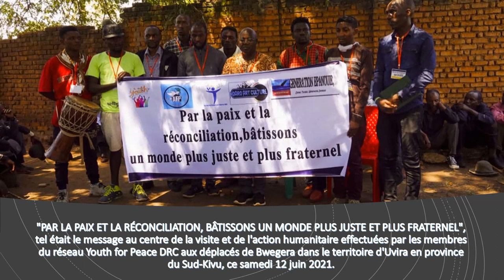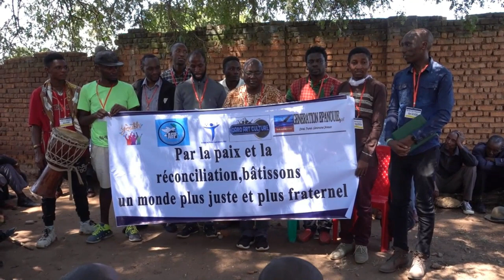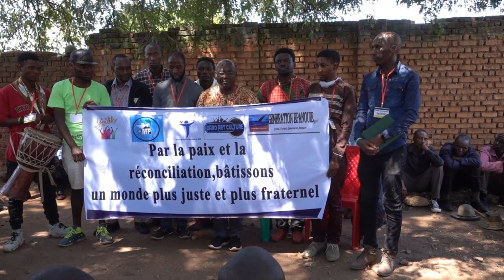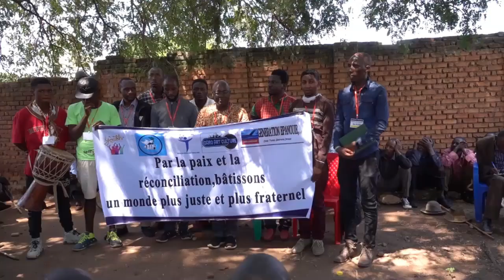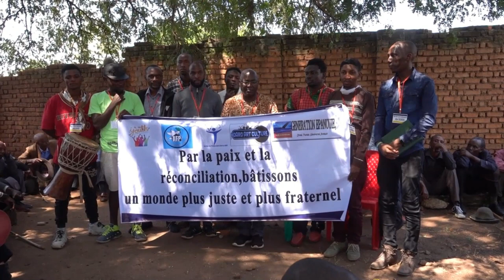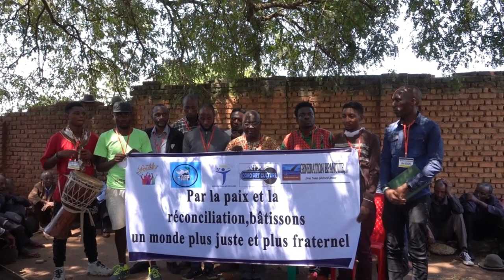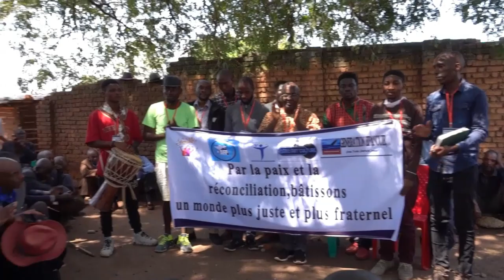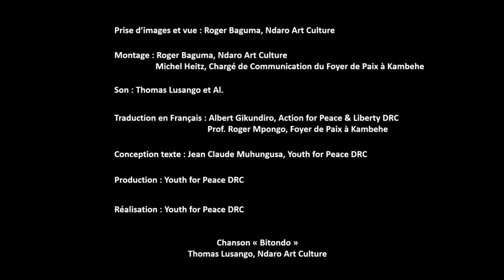VISITE ET ASSISTANCE HUMANITAIRE DU RÉSEAU YOUTH FOR PEACE DRC AUX DÉPLACÉS DE BWEGERA/SUD-KIVU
"PAR LA PAIX ET LA RÉCONCILIATION, BÂTISSONS UN MONDE PLUS JUSTE ET PLUS FRATERNEL", tel était le message au centre de la visite et de l'action humanitaire effectuées par les membres du réseau Youth for Peace DRC aux déplacés de Bwegera dans le territoire d'Uvira en province du Sud-Kivu, ce samedi 12 juin 2021.

Logés dans des familles d'accueil à Bwegera, les déplacés, en majorité des membres de la communauté Banyamulenge, viennent des hauts plateaux de Fizi et Uvira, fuyant des hostilités entre groupes armés.
Près de 6000 personnes affluent dans les localités de Bwegera et Kamanyola depuis le mois d'avril 2021.

Devant les visiteurs qui ont partagé leur chagrin et leur tristesse, des centaines des déplacés regroupés à Bwegera ont exprimé un cri de détresse en décrivant les conditions difficiles dans lesquelles ils vivent.
Tout en saluant l'hospitalité de la population de Bwegera qui les a accueilli chaleureusement pendant ce moment douloureux, ces déplacés n'ont pas caché leur désarroi face à la souffrance qu'ils endurent notamment le manque d'eau potable, les conditions climatiques marquées par une forte chaleur (différemment de leur milieu d'origine), l'insuffisance des vivres, l'insécurité causée par la présence des miliciens mai-mai qui font souvent irruption dans les villages environnants pour semer terreur et désolation, etc.

Face à ce tableau sombre, Youth for Peace DRC a apporté un message de paix et d'espoir. "Oui, il est encore possible de retrouver l'espoir et la paix qu'on a perdus, de revivre ensemble dans l'harmonie et la cohésion sociale, de rebatir ce qui a été détruit par et pendant la guerre".

Après lecture du message de solidarité, des jeunes artistes du Ndaro Art Culture, une organisation membre de Youth for Peace DRC ont égayé les déplacés rassemblés pour la circonstance. Des tambours et des chants de paix, d'unité et de réconciliation ont agrémenté la journée à la grande satisfaction de nos compatriotes déplacés.
Pour clôturer la journée, et avant de retourner à Bukavu, les vivres et non-vivres constitués des sacs de sucre et des cartons des savons ont été remis symboliquement au comité des déplacés par la délégation Youth for Peace DRC constituée de 11 personnes. Cette délégation était conduite par le Professeur abbé Roger Mpongo, responsable du Foyer de Paix Grands lacs et nouveau Président de Youth for Peace DRC et Mr Joseph Akilimali, Secrétaire général de Génération Épanouie asbl et nouveau Secrétaire exécutif de Youth for Peace DRC.

Le réseau Youth for Peace DRC est une plateforme des organisations des jeunes oeuvrant dans le domaine de la paix et la sécurité en République Démocratique du Congo. Le réseau milite pour les droits des personnes marginalisées et vulnérables notamment les déplacés/réfugiés de guerre et environnementaux.

foyer de paix
foyer de paix grands lacs
foyers de paix
foyer de paix république démocratique du congo
foyer de paix rdc
thérapie par le travail
autosuffisance alimentaire
la paix et le travail
la paix et l'accès à l'éducation
la paix et l'accès à l'éducation des enfants et des jeunes
la paix et l'accès aux soins médicaux
la paix et la justice
la paix et l'agro écologie
agro écologie
pisciculture
apiculture
écoles de métiers
rwanda
burundi
ex enfants soldats